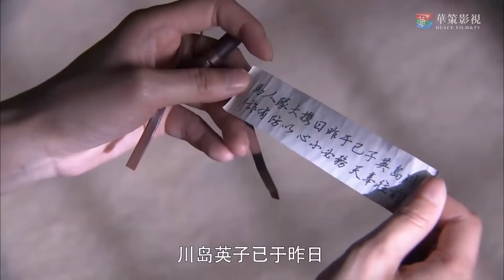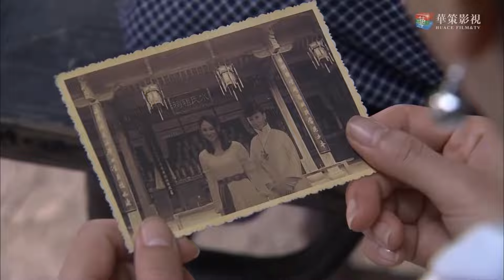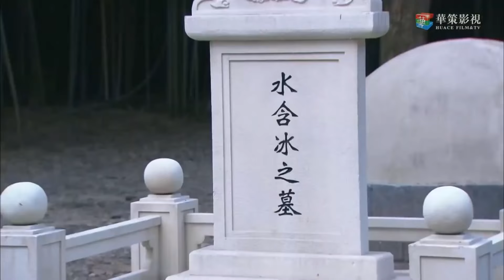SỨ MỆNH QUANG VINH - Tập 11 | Phim Hành Động Trung Quốc Siêu Gay Cấn 2022 (Thuyết Minh)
phim bo ngon tinh 2022, phim bộ trung quốc mới nhất 2022, phim trung quoc thuyet minh, phim hay nhất 2022, phim bộ cực hay 2022, Xưởng Phim Bộ, Su menh quang vinh, phim hanh dong sieu gay can, phim hanh dong trung quoc hay